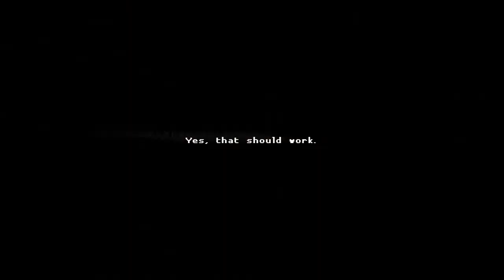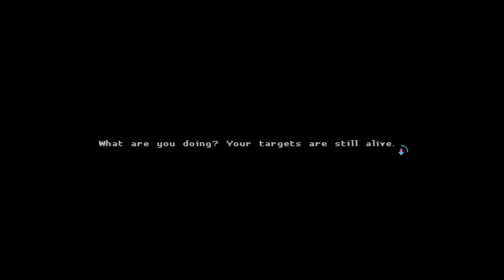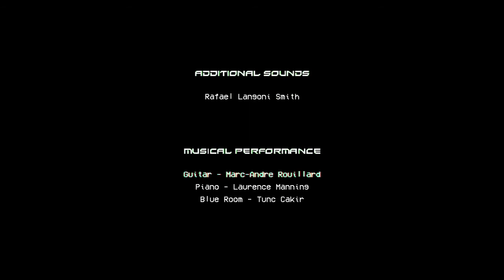Let's Play Katana Zero - Part 8: Subject Zero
Hello there fellow gamin lovers. If you've made it this far then no further words be necessary. The finale of the Katana Zero main game until we get the ever so sweet and promised DLC. Zero's past is revealed, we find out what's hiding at the bottom of the bunker, and we have a few finale words with our psychiatrist before going home to the little girl. I hope you're excited for this one, and forgive my slack for I was indeed slacking at some parts. Regardless I hope you're able to sit back, relax, and enjoy this final episode of... Katana Zero.